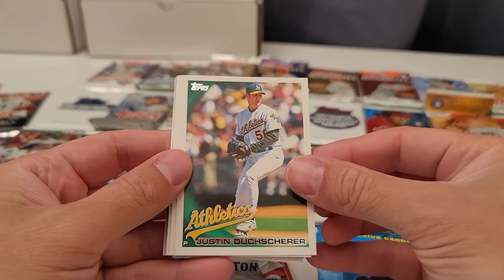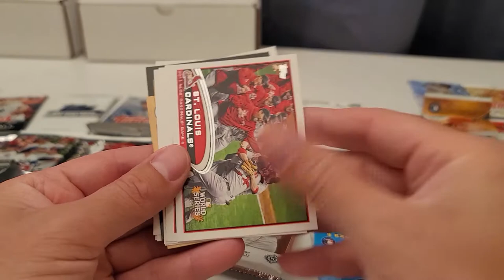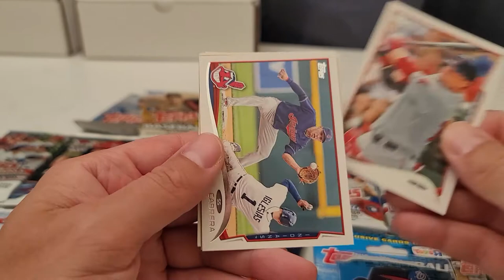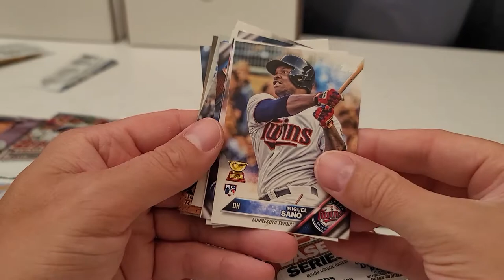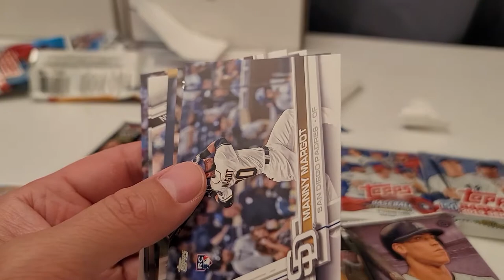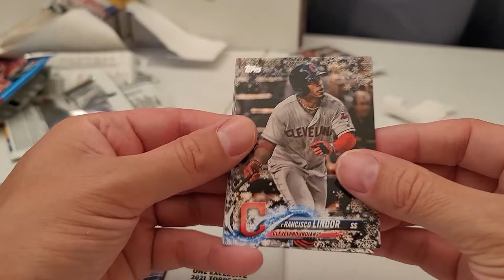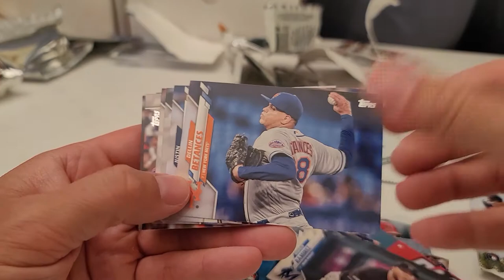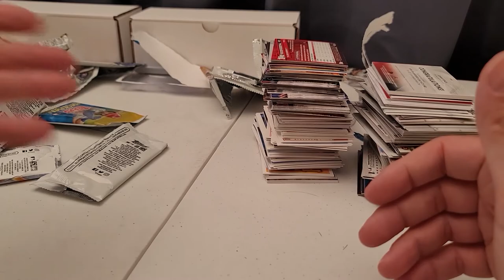BASEBALL - Topps Complete Run - Episode 5 - 2010 - 2021 (Please see the description) (chase Trout RC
This series will open all packs, that I'm aware of, for Topps base. It will include series 1, 2, and Update/Traded. Not all years released packs for traded/update or series 2 so I tried to collect all that I can afford in order to open them here. Obviously I couldn't afford certain years (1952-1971, 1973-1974) but everything else is in here plus a couple somewhat special edition packs. I will run this in a 5 part series as follows:

Episode 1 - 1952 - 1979 (only packs from 1972, 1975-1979)

I will release one daily this week.

Set a reminder as these will post daily at 12pm (PST)